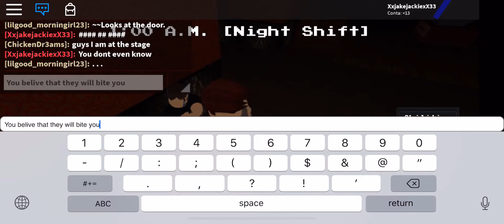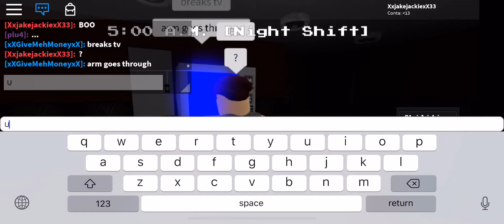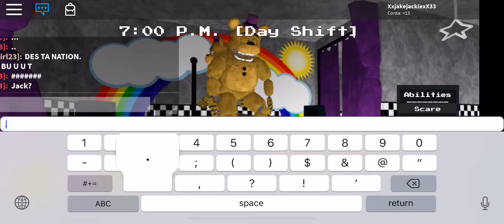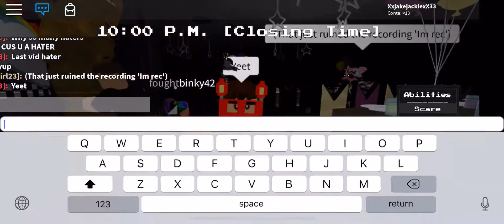Spooky story..(Afton’s family diner)